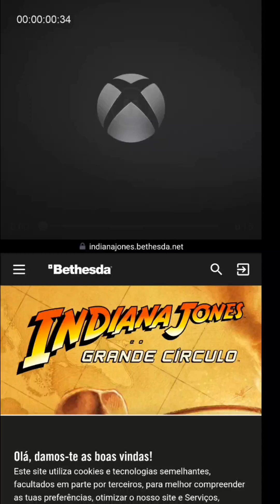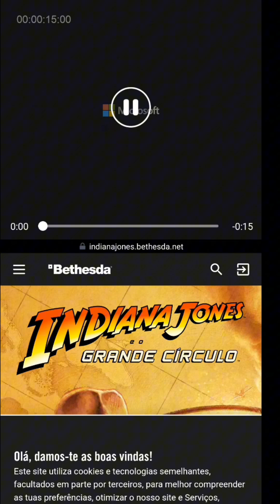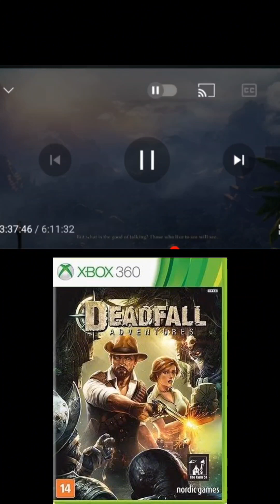COMO EU ACHO QUE PODE SER INDIANA JONES 2024